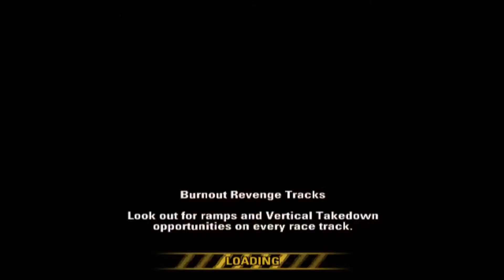Бърнаут Отмъщение Геймплей